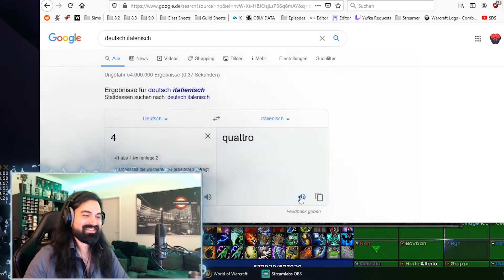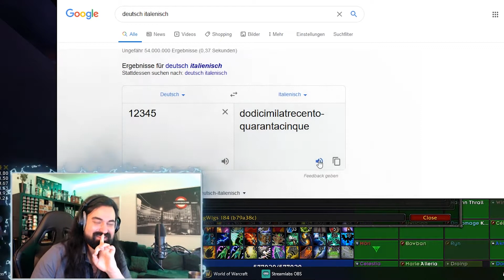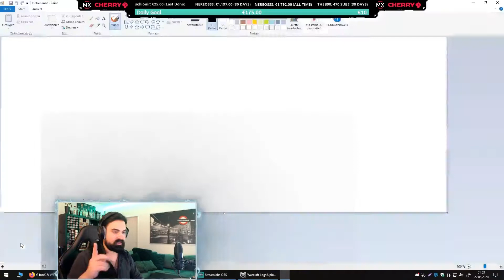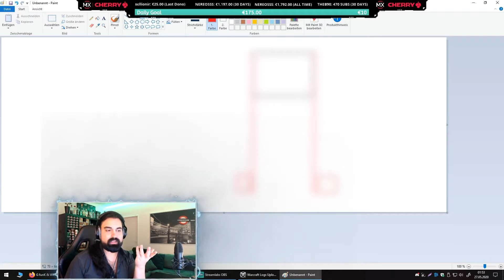Best of Doctorio - Mai 2020 Edition